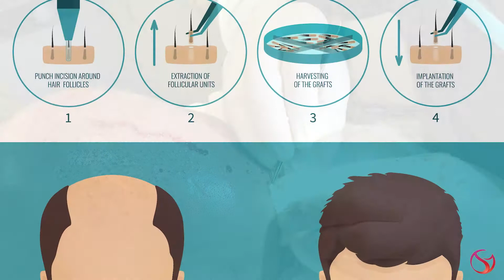SmartGraft Hair Transplant with Dr. Shalini Gupta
Dr. Shalini Gupta
MD Harvard Medical School
The Dermatology, Laser & Vein Center
9505 Montgomery Road, Suite 201

Facebook Dermatology, Laser & Vein Center